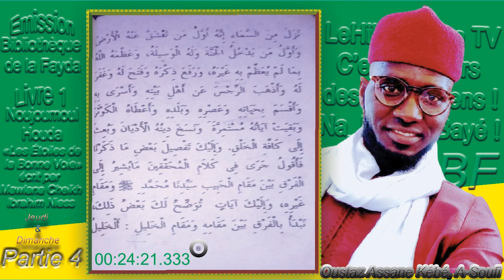Tafsir Noujoumoul Houda |N°4| Les Étoiles de la Bonne Voie de Baye NiASS, Oustaz Assane Kébé Soufi